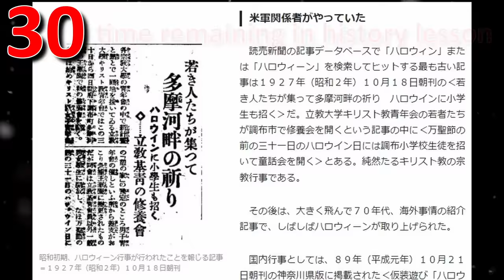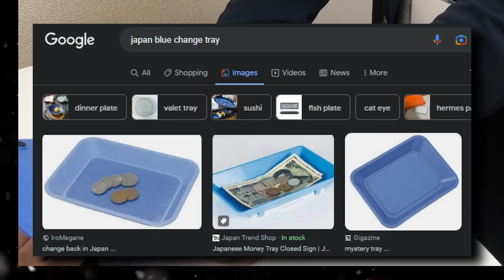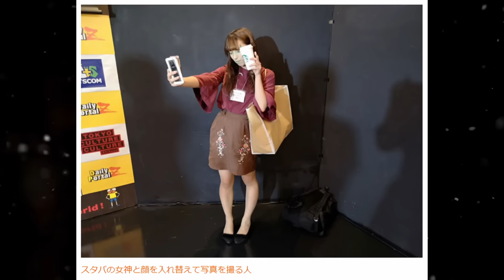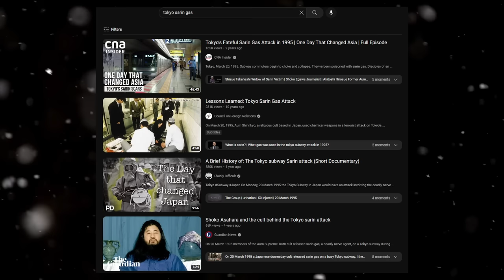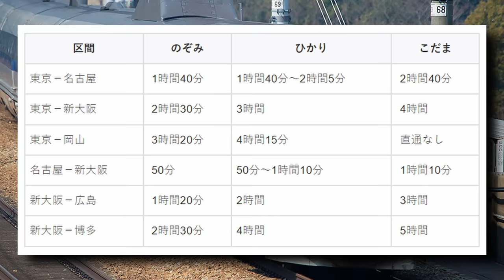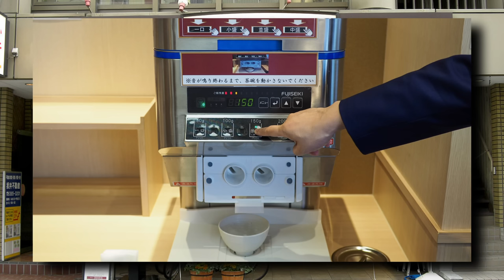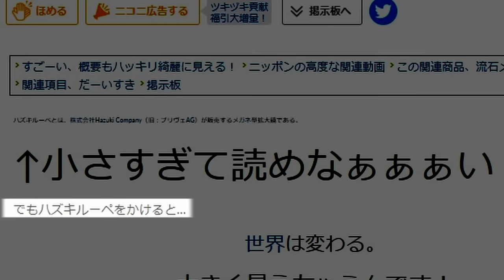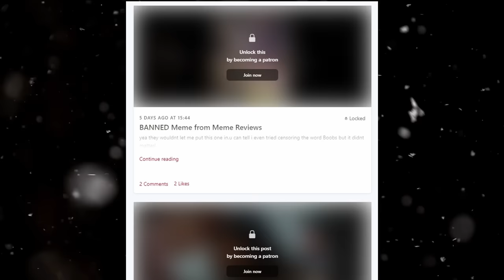How Japan's New Craze Made "Boring" Weird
Unusual New Funny Halloween Costume Trend in Japan is really strange. I've explained it all for you here!